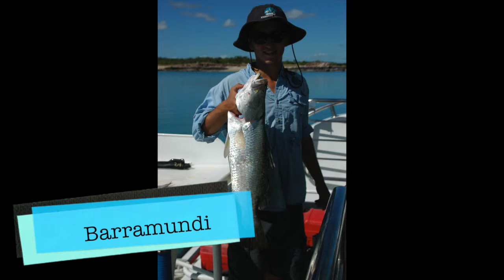2002 - 2015 Ambles with Creature Great & Small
Glimpses of many of the creatures that we have ambles across during the last decade or so - Australia, Egypt, France, Italy, USA, Canada...